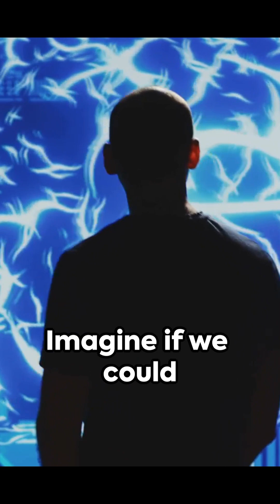Integrated Information Theory: Understanding the Complexity of Consciousness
Discover the fascinating world of Integrated Information Theory (IIT)! It explores consciousness and how information integrates to create subjective experiences. This groundbreaking framework could redefine our understanding of mind and reality!